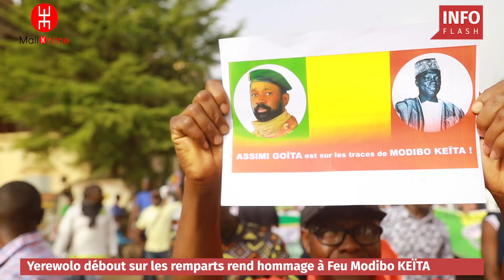YEREWOLO DEBOUT SUR LES REMPARTS SALUT LA MÉMOIRE DE MODIBO KEÏTA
🔴 𝗜𝗡𝗙𝗢𝗦 - Yerewolo debout sur les remparts rend hommage Feu Modibo KEÏTA, premier président du Mali indépendant, 16 Mai 2022.
©mali-online.net